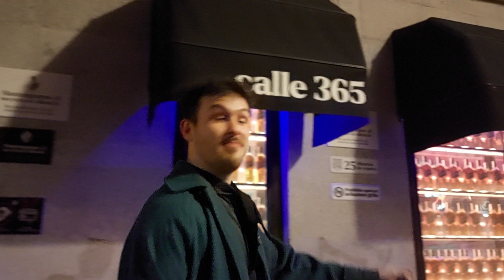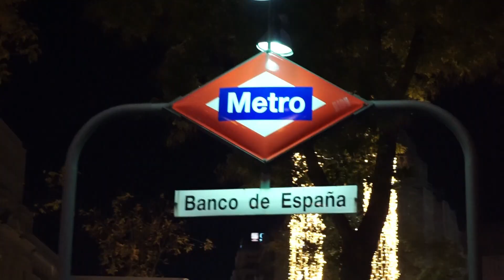👨🏾‍🎓 RUTA DE COCTELERIA EN MADRID CON ESTUDIANTES DEL BASQUE CULINARY CENTER BCC🍹II PARTE 1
Hola Mi cuadrilla de cocteleros Hoy Visitamos MADRID con la gente de la BCC es un gusto contar con este tipo de contenido que les sera muy util y de gran aprendizaje entreviste a cada uno de los estudiantes y hermanos de la escuela para dar su punto de vista espero sea de su agrado y nos vemos en los bares!

Conoce la receta de COMO SUPERAR LA RESACA RAPIDO te lo enseño de una forma diferente, desde las barras!
¿Quieres aprender estos TRUCOSl? Quédate hasta el fin del vídeo y hazme saber qué opinas de éllos.
📝CONSEJOS
MIRA EL VIDEO TENGO UNA SORPRESA 🎁

👉🏼 Hola! Para los que no me conocen Soy Daniel (Choornii bartender) y en este canal te enseño,a preparar recetas de tragos fáciles, Historia de cocteles, Curiosidades, Destilados, también visitamos bares y mucho mas!, No olvidemos el …..Flair!.
Además te animo a sacar ese bartender que tienes dentro y formar parte de esta cuadrilla de cócteleros
IMPORTANTE – LAS RECETAS TAMBIÉN SE PUEDEN DECORAR CON CEREZA PERO SI BEBES QUE SEA CON CABEZA!
El consumo debe ser siempre RESPONSABLE y para mayores de edad. Si tomas, no manejes y sobre todo DIVIÉRTETE.

✅ QUE NUNCA FALTEN LOS BUENOS CÓCTELES!.